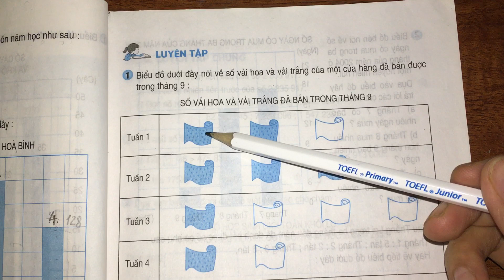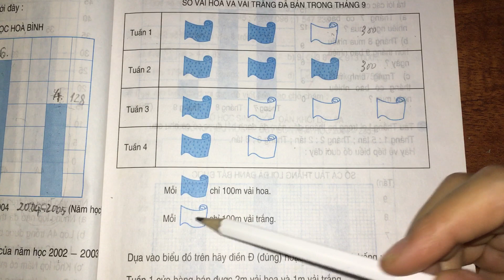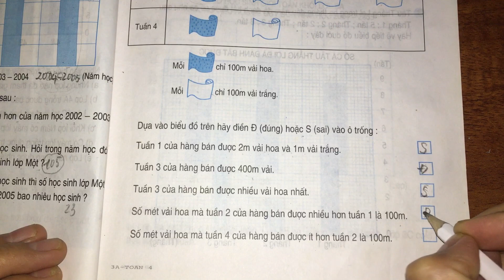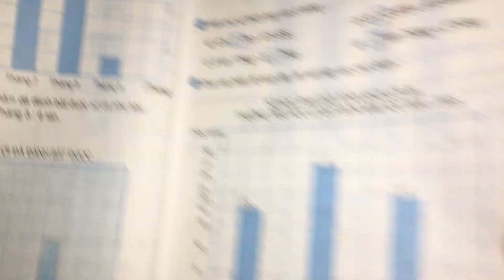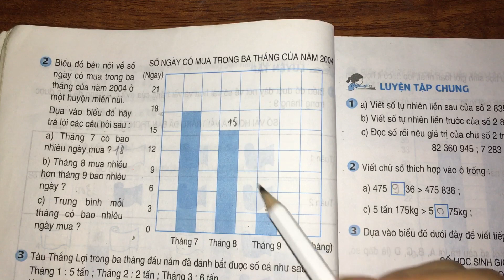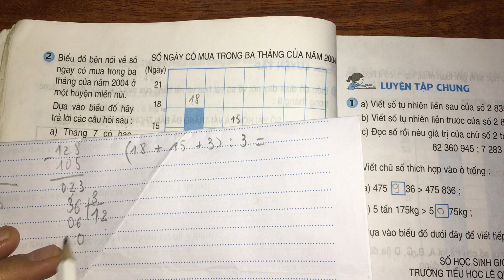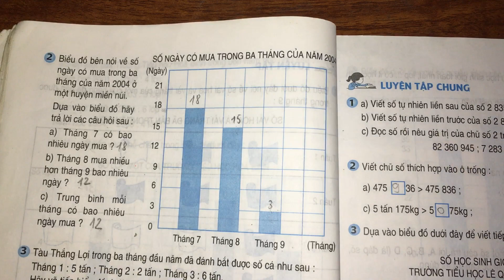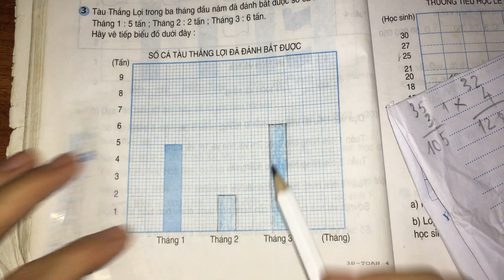Luyện tập (trang 33) - Toán lớp 4. Toán tiểu học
Hướng dẫn học toán lớp 4  bài Luyện tập trang 33